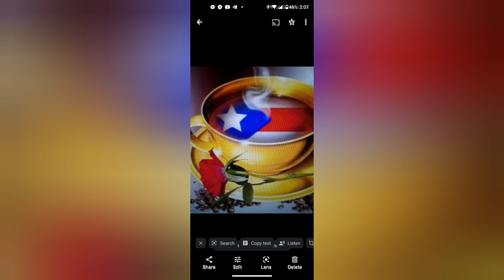This is results of my hard work to see success